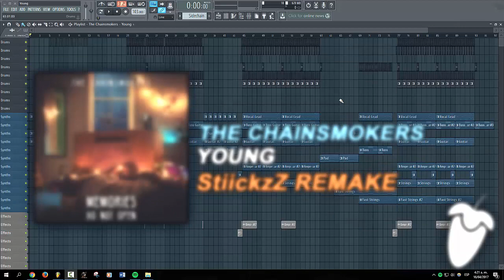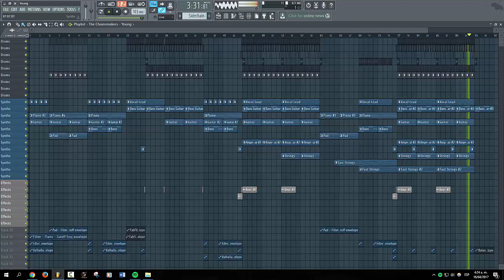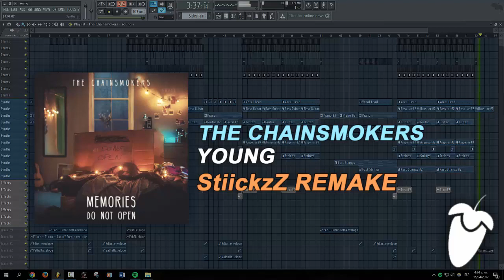The Chainsmokers - Young (Original Mix) (FL Studio Remake + FLP)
The Chainsmokers - Young [FL Studio Remake + FREE FLP]

*ForStudyPurposeOnly